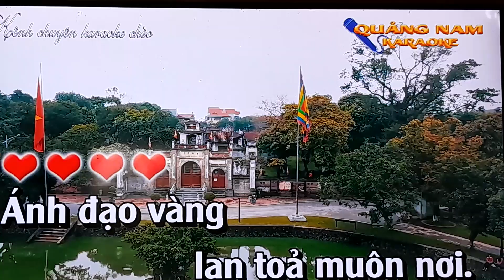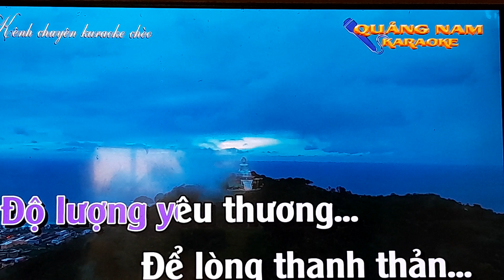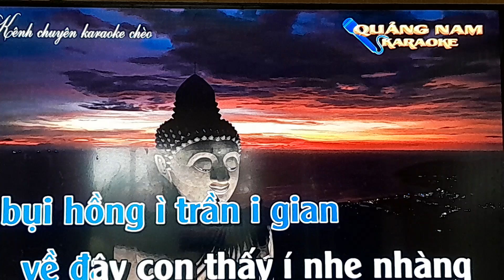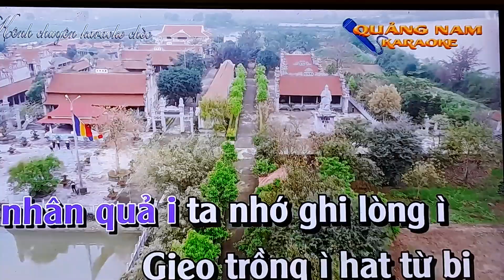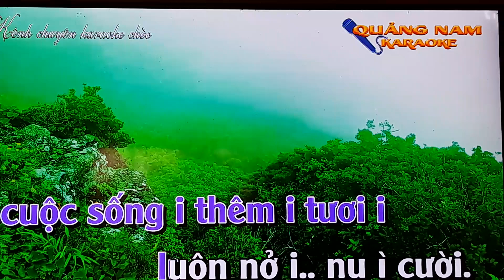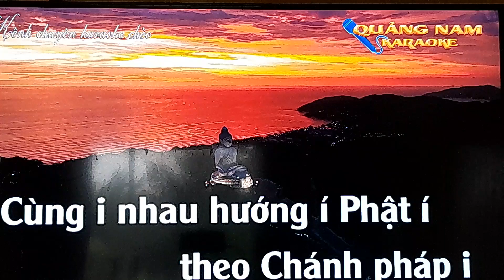Hướng về phật Pháp Hải Bình